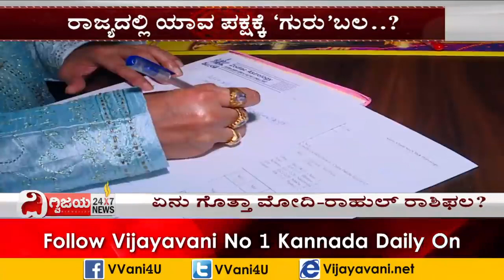LOKA SABHA ELECTIONS 2019 MY PREDICTIONS ASTROLOGY| ASTROLOGER BHANUKUMAR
ಭಾನುಕುಮಾರ ಗುರೂಜಿಯವರ ಭವಿಷ್ಯ ಸತ್ಯವಾಗಿದೆ ದಿಗ್ವಿಜಯ 24x7 ಟಿವಿ ಚಾನೆಲ್ lokasabha elections predictions was come true in DIGVIJYA TV CHANNEL
ರಾಜ ಋಷಿ  ಶ್ರೀ ಭಾನುಕುಮಾರ  ಗುರೂಜಿಯವರನ್ನು  ನೇರವಾಗಿ ಭೇಟಿ ಮಾಡಬೇಕು ಅಂದ್ರೆ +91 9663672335 ಕರೆ ಮಾಡಿ, ಅಪಾಯಿಂಟ್ಮೆಂಟ್ ತಗೊಂಡು ನೇರವಾಗಿ ಭೇಟಿ ಮಾಡಬಹುದು. ಟೆಲಿಫೋನಿಕ್ / ಆನ್ಲೈನ್ ಅಪಾಯಿಂಟ್ಮೆಂಟ್ ಕೂಡ ತೆಗೆದುಕೊಳ್ಳಬಹುದು.
ಮೇ 2019 ಈ 5 ರಾಶಿಯವರಿಗೆ ಶುಕ್ರ ಭಲ ಶುರುವಾಗಲಿದೆ
ಮೀನಾರಾಶಿ ಭವಿಷ್ಯ ಜೂನ್ 2019
ಮಕರ ರಾಶಿ ಭವಿಷ್ಯ ಜೂನ್ 2019
ಧನಸ್ಸು ರಾಶಿ ಭವಿಷ್ಯ ಜೂನ್
ವೃಶ್ಚಿಕ ರಾಶಿ ಭವಿಷ್ಯ ಜೂನ್ 2019
ತುಲಾ ರಾಶಿ ಭವಿಷ್ಯ ಜೂನ್ 2019 |.
ಮೇಷ ರಾಶಿ ಭವಿಷ್ಯ ಜೂನ್ 2019
ವೃಷಭ ರಾಶಿ ಭವಿಷ್ಯ ಜೂನ್ 019
ಕಟಕ ರಾಶಿ ಭವಿಷ್ಯ ಜೂನ್ 2019
ಸಿಂಹ ರಾಶಿ ಭವಿಷ್ಯ ಜೂನ್ 2019
ನಿಮ್ಮ ಸಮಸ್ಯೆಗಳಿಗೆ .ಆರೂಡ ಪ್ರಶ್ನೆ ಅಷ್ಟಮಂಗಳ ಪ್ರಶ್ನೆ, ತಾಂಬೂಲಪ್ರಶ್ನೆ ,ಜಾತಕ ವಿಶ್ಲೇಷಣೆ,ಪಂಚಪಕ್ಷಿ ಪ್ರಶ್ನೆಗಳ ಮುಖಾಂತರ ಸಂಪೂರ್ಣವಾಗಿ ಅವಲೋಕನೇ ಮಾಡಿ ಪರಿಹಾರ ಸೂಚಿಸುವರು ಹಾಗೂ ಸಮಸ್ಯೆ ಏನೇ ಇರಲಿ ಎಷ್ಟೇ ಕಠಿಣವಾಗಿರಲಿ ಶಾಶ್ವತ ಪರಿಹಾರ ಕರೆ ಮಾಡಿ 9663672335

Circle Me on G+

Astrologer Bhanukumar
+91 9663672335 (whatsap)